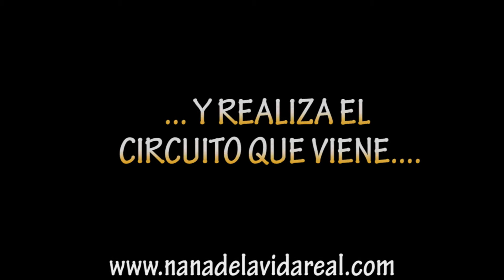HIIT 08 - NANA DE LA VIDA REAL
Circuito para abdomen, pecho y quema de grasa.